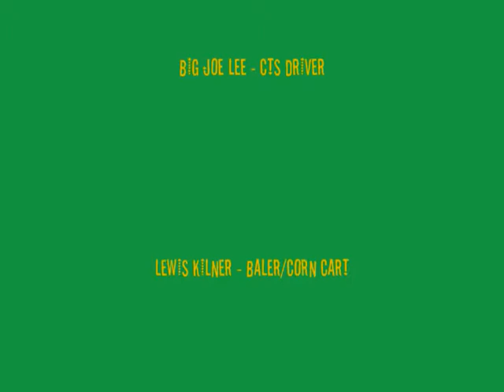HARVEST '08 (THE WET ONE!)